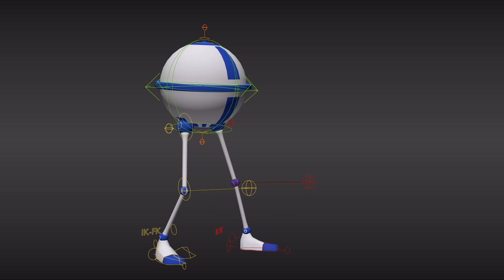15 FEBRERO "ANIMA-TE" MINICURSO DE ANIMACIÓN ANUAL EN "PUNTO BLEND"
Salvador García Luque..profesor de animación on-line.. se ha comprometido con nuestro canal de discord "punto blend", organizando un minicurso anual de animación con Blender.. denominado "Anima-te".. Una vez al mes nos preparará en directo una clase de animación de aproximadamente una hora y media.. Proponiendo a sus alumnos unos ejercicios, preparatorios para ese mes de reto, acorde con los conocimientos adquiridos.

Nota: Material en para los usuarios del Canal excepto la primera entrega la cual será emitida sin restricciones para que se conozca el formato.

Un fuerte abrazo Comunidad.